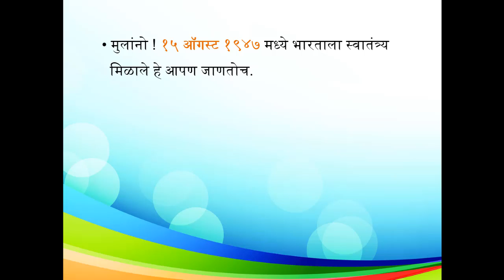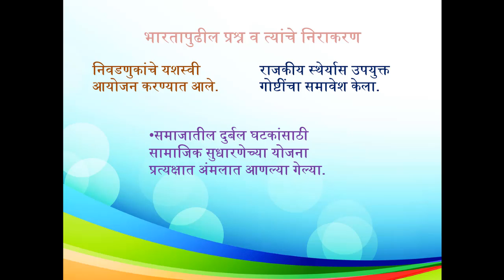प्रकरण २. भारत : १९६० नंतरच्या घडामोडी